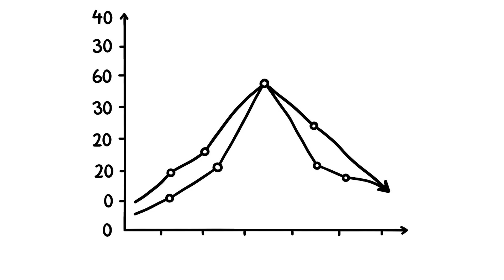If Humans Disappeared: What Happens to Earth Next?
What If All Humans Vanished Overnight? Earth’s Shocking Future
No Humans Left: The Stunning Fate of Our Planet
Why Humans Are Vanishing
Why Humans Are Disappearing: The End of Civilization?
Why Are Humans Vanishing? A World Without Us
Humanity’s Decline: Why We’re Fading and What’s Next